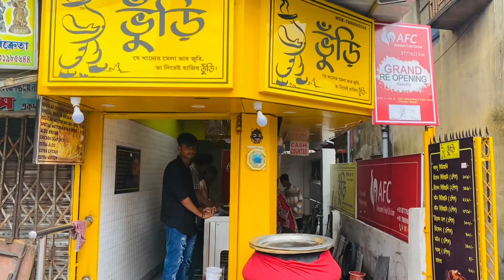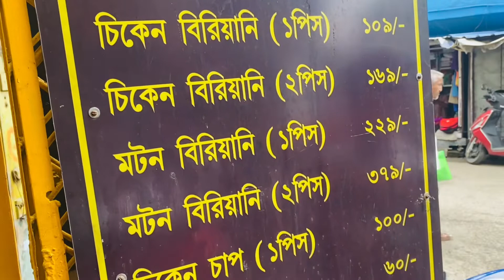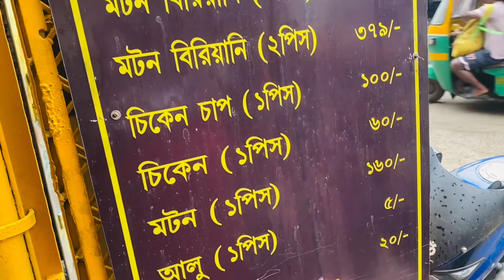Belghoria Kolkata Famous New Bhuri । ভুঁরি। Mutton। Ckn Biryani Rs. 109/-Only l Kolkata Street Food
Belghoria Kolkata Famous New Bhuri । ভুঁরি। Mutton । Ckn Biryani Rs. 109/-Only l Kolkata Street Food (@jaaechetaikori )

কেমন খেতে দেখুন ?

আমার চ্যানেলটির মূল উদ্দেশ্য হল যে কোনো পৌরাণিক কাহিনী, গল্প , রহস্য , খাওয়া, ঘোরা, যেটা আমার ভালো লাগে সেটা আপনাদের সামনে সঠিক ভাবে তুলে ধরা।

And Dont Forget To Subscrib

🎵 Track Info:

Title: Keep Going by Jay Someday